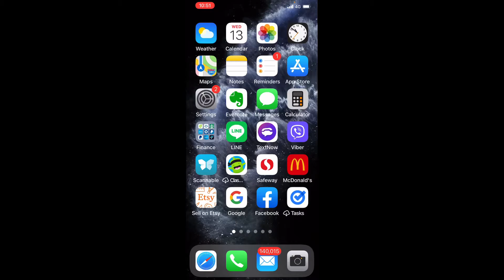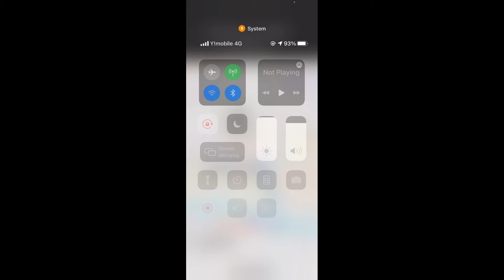Làm Sao Tìm Đường Đi Metro Ở Nhật